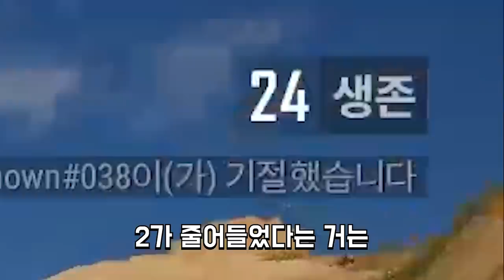배그 운영자님한테 노파밍존버 전수하기ㅋㅋㅋㅋ